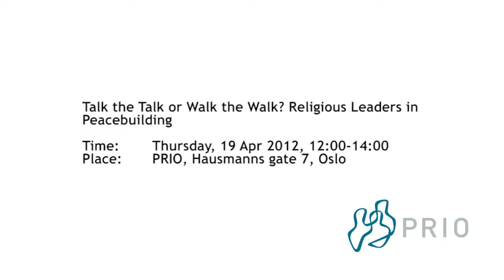Talk the Talk or Walk the Walk- Religious Leaders in Peacebuilding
Many organizations and governments perceive religious leaders as potent key actors for peace. But is it really that simple? What do we need to consider when assessing the potential contribution of religious leaders to diminish conflict in various settings? The Religion Research Group at PRIO presents a exploring how we can go beyond 'nice words' about religion and peace, and discuss possibilities and limitations to how religious leaders may contribute to peace.

Keynote address by Susan Hayward, researcher from United States Institute of Peace was the keynote speaker.

Responses given by Ingrid Vik(The Oslo Center for Peace and Human Rights), Iselin Frydenlund (Norwegian Research Council and former PRIO researcher) and Shoaib Sultan (The Norwegian Centre Against Rascism).